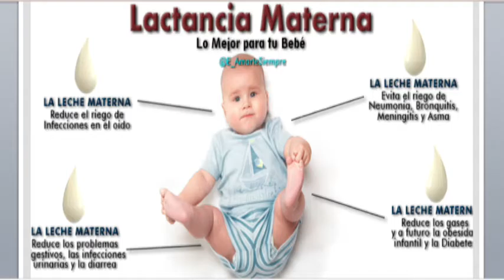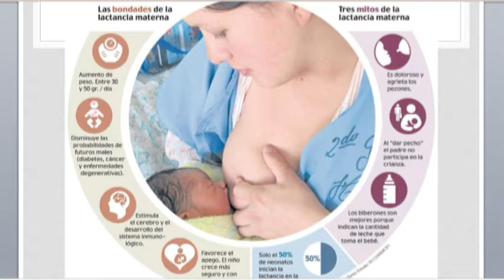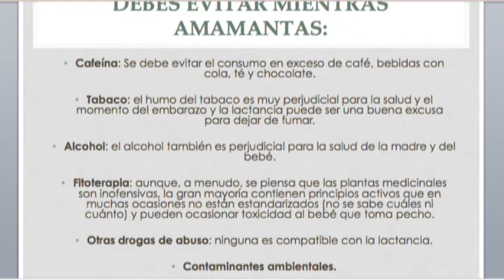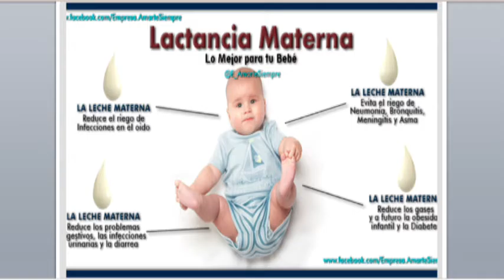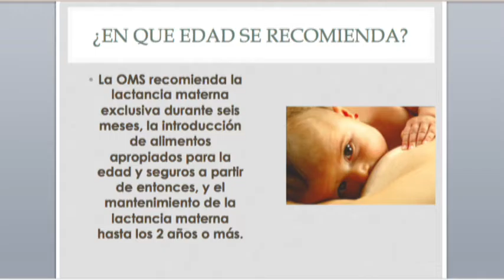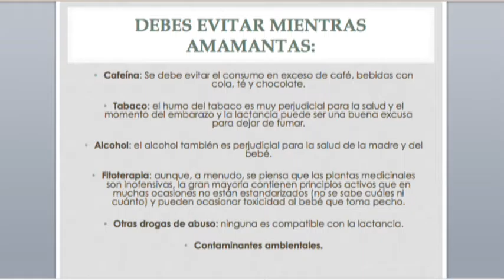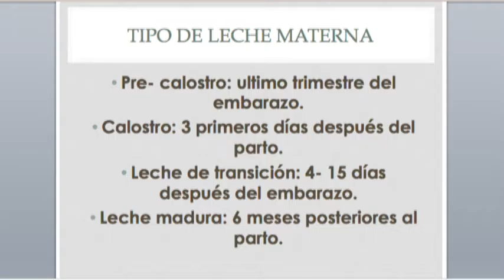Dr Gabriel Pérez Corona Lactancia Materna